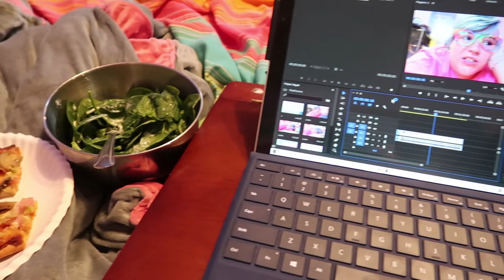New Makeup, and Ron is finally doing something to leave! | Stone Studios Art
Might actually be getting rid of Ron soon, so I'm pleased with that!